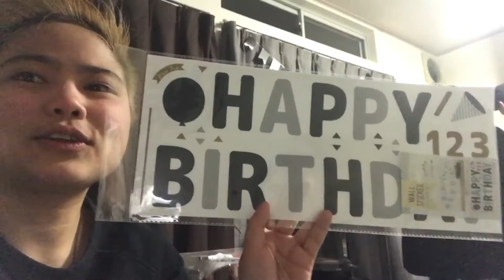Indoor Picnic | Bawal Maingay Sa Japan (ft. YOLOFAM) Vlog#17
Vlog#17 Indoor Picnic | Bawal Maingay Sa Japan (ft. YOLOFAM)

Dalawa kami may birthday, sabay kami nag celebrate kasama ang YOLOFam, gusto namin theme is "Indoor Picnic" pero malayo `yung idea sa nangyari hahaha.. Pag kami magkakasama sigurado tawanan, kantahan, sayawan at kung anu ano pa maisip na trip..Bawal talaga maingay sa Japan pero maingay talaga kami..lol

See yah! 🙂